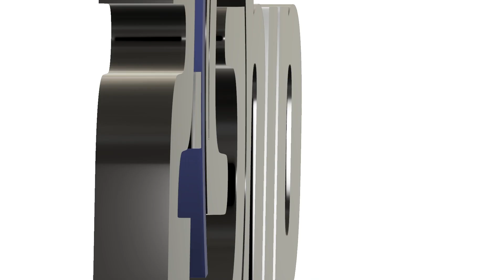Evergreen CC Fly by Hole 15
Fly By Hole